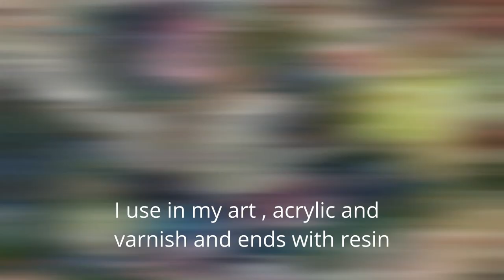2020, Nº 15 , mixed media on wood panel, 100 x 100 cm ( 39,3"x39,3") by Nogueira de Barros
this is my last work , work in mixed media ( acrylic and several materials to create a new medium ) on wood panel .
work ready to hang and with certificate, signed on the back.